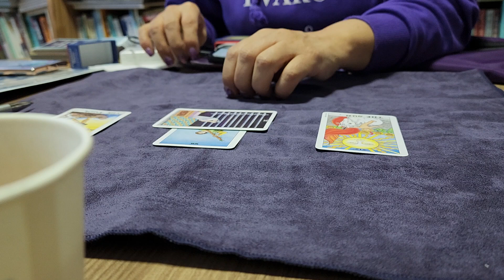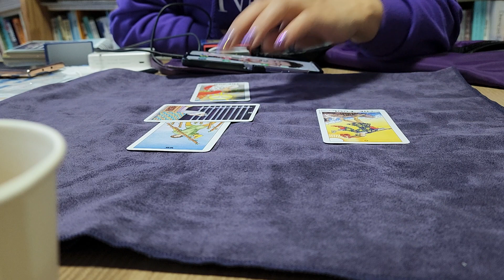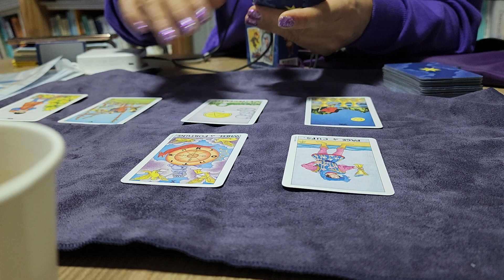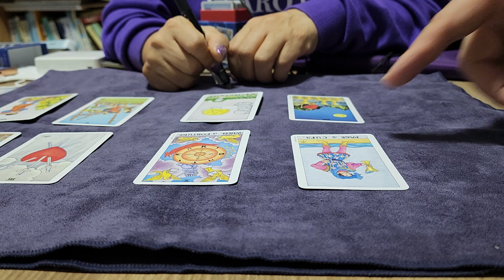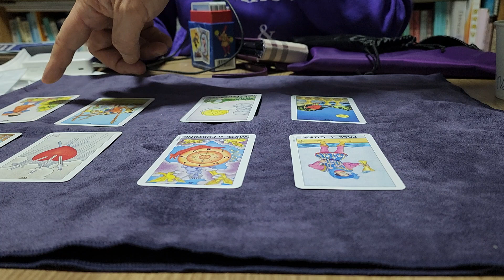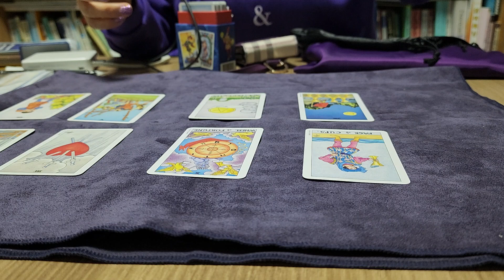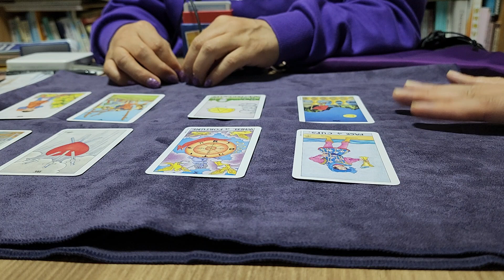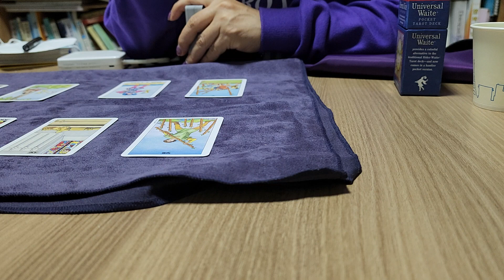타로실전상담6A 미니켈틱크로스배열법 커플배열법A 장웅상박사